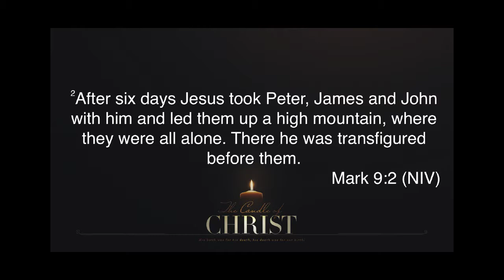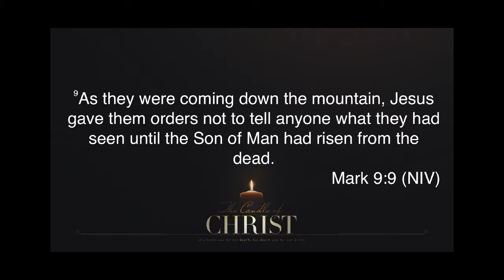Exodus p2, 2-25-18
This video is about Exodus 6:28-7:5